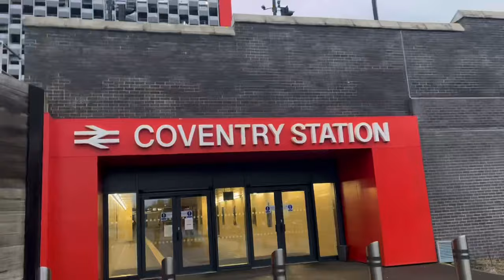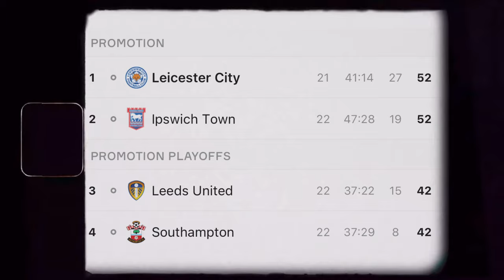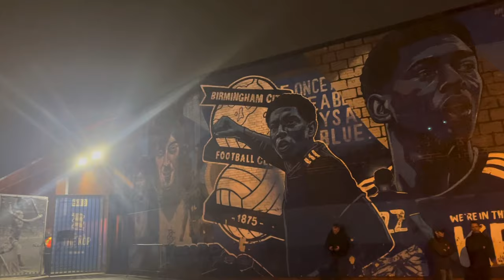CRAZY LIMBS As Leicester BEAT Birmingham! Stephy Mavididi Double | Birmingham City 2-3 Leicester!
CRAZY SCENES As Leicester BEAT Birmingham! Mavididi Double | Birmingham City 2-3 Leicester City Matchday Vlog!

Welcome back to another video on the channel, this is your home off all Leicester City content for the 2023/24 season. With all the latest Leicester city news, Leicester City transfer news, and Leicester City transfer rumours and Leicester City matchday vlogs for the 23/24 season.

The matchday vlogs are back for the new Leicester City 23/24 championship season. With all the Leicester games and the Leicester matchday experience! Today we are back on another away day as we travel to St Andrew's to see Birmingham City take on Leicester City in the championship! A big win for Leicester City as it ends Birmingham City 2-3 Leicester City with Leicester extending their lead at the top of the championship table. We have all the goals and Leicester celebrations from Birmingham 2-3 Leicester City! It was Stephy Mavididi who scored first with the mavididi goal vs Birmingham. Sending the Leicester City fans wild with the Leicester City limbs, with Mavididi silencing the home fans with the Mavididi celebration vs Birmingham City! The home side then got level through Jordan James. With the Jordan James goal vs Leicester City. Kiernan Dewsbury hall then scored to make it 2-1 with a fantastic goal with the Dewsbury hall goal vs Birmingham City, and Dewsbury Hall celebrates in front of the Birmingham fans! Stephy Mavididi scored once again to make it 3-1 with the Mavididi goal today. Jordan James scored once again to bring Birmingham City back into the game as Jordan James scored again. A huge win for Leicester City and Enzo Maresca as Leicester stay top spot in the championship table. Make sure to let me know your thoughts on Birmingham City 2-3 Leicester City in the championship!

This is your home off all Leicester city content for the 2023/24 championship season! I’ll be bringing you guys the Leicester match preview, the Leicester match reaction and Leicester Matchday Vlogs, with all the latest Leicester City news, and transfer news.